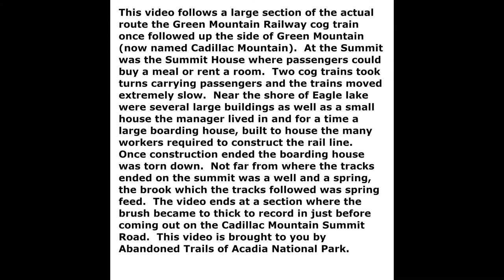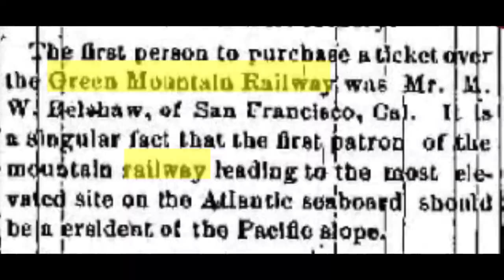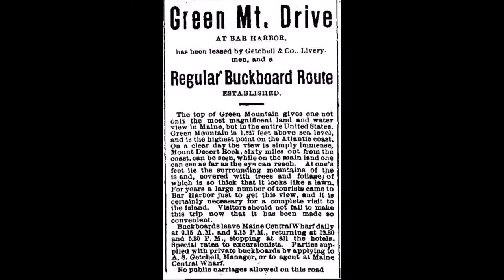GREEN MOUNTAIN RAILWAY CADILLAC MOUNTAIN - ACADIA - long version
Today we follow most of the route the Green Mountain Railway cog train once took up Green Mountain, today named Cadillac Mountain, in Acadia National Park.  The final 20% of this trail is heavily over grown to the point where we could not operate the go-pro, but we covered as much of the trail as we could.  In the photos section near the end of the video is a nice collection of old photos of the cog trail, its buildings and a nice selection of old newspaper clippings having to do with the Green Mountain Railway.  As stated in the video, the purpose this video was put together was for historical and educational purposes and I am placing this video into the Public Domain and anyone wishing to may use this video as they want.